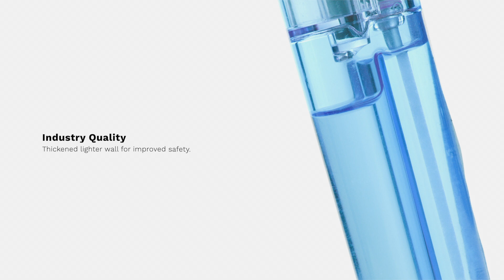Stop N Go: Transparent Standard Flint Lighter